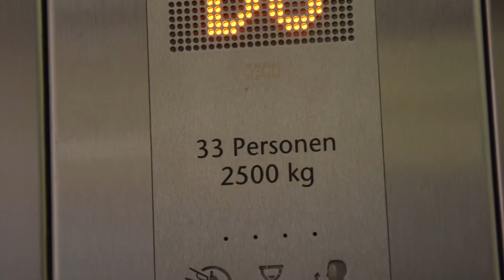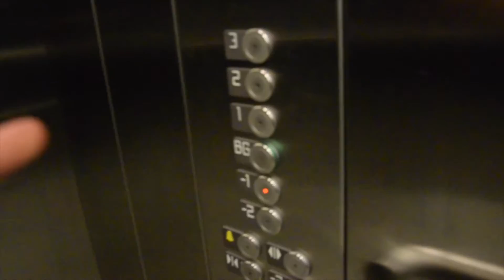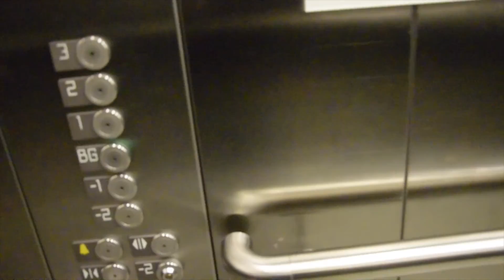KONE Aufzug bei C&A in Amsterdam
Here is a nice new KONE elevator at C&A department store in Amsterdam.

Hier ist ein schöner neuer KONE Aufzug im C&A Bekleidungsgeschäft in Amsterdam.